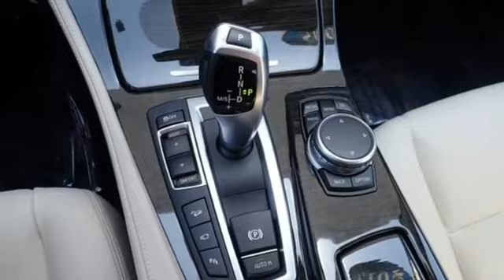Used 2015 BMW 5 Series North Canton OH Akron, OH B186361-1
Year: 2015
Make: BMW
Model: 5 Series
Trim: 535i xDrive
Engine: 3.0L I6 DOHC 24V TwinPower Turbo
Transmission: 8-Speed Automatic
Color: Gray
Interior: Ivory White
Mileage: 22994
Stock #: B186361-1
VIN: WBA5B3C56FD545823
BMW CERTIFIED!! LUXURY LINE!! NAVIGATION AND HEADS-UP DISPLAY!! REAR-VIEW CAMERA!! HEATED FRONT AND REAR SEATS!! SIDE AND TOP VIEW CAMERAS!! WELL MAINTAINED!! CARFAX ONE-OWNER!! OPTIONS INCLUDE: Dark Graphite Metallic 2015 BMW 5 Series 535i xDrive AWD 8-Speed Automatic 3.0L I6 DOHC 24V TwinPower Turbo, 10 Speakers, ABS brakes, Active Blind Spot Detection, Active Driving Assistant, AM/FM radio, Anthracite Wood Trim, Auto tilt-away steering wheel, Auto-dimming door mirrors, Auto-dimming Rear-View mirror, Automatic temperature control, CD player, Cold Weather Package, Comfort Access Keyless Entry, Driver Assistance Package, Driver Assistance Plus, Emergency communication system, Front dual zone A/C, Front fog lights, Fully automatic headlights, Garage door transmitter, Head restraints memory, Head-Up Display, Heated door mirrors, Heated Front Seats, Heated Rear Seats, Heated Steering Wheel, High intensity discharge headlights: Bi-xenon, Illuminated entry, Instrument Cluster w/Extended Contents, Low tire pressure warning, Lumbar Support, Luxury Line, Luxury Line (7S2), Memory seat, MP3 decoder, Navigation System, Panic alarm, Park Distance Control, Power adjustable front head restraints, Power door mirrors, Power driver seat, Power moonroof, Power passenger seat, Power Tailgate, Power windows, Premium Package, Rain sensing wipers, Rear air conditioning, Rear window defroster, Rear-View Camera, Remote keyless entry, Retractable Headlight Washers, Satellite Radio, Security system, Side & Top View Cameras, Speed control, Speed Limit Info, Speed-Sensitive Wipers, Steering wheel memory, Steering wheel mounted A/C controls, Steering wheel mounted audio controls, Telescoping steering wheel, Tilt steering wheel, Traction control, Turn signal indicator mirrors, Variably intermittent wipers, Wheels: 19" x 8.5" V-Spoke Light Alloy (Style 366), Without Lines Designation Outside.brbrThis BMW now has Certified BMW WARRANTY good until 06/26/2020 or UNLIMITED miles. The Only way to buy a Pre-Owned BMW is Certified!! Odometer is 12607 miles below market average! 29/20 Highway/City MPGbrbrBMW Certified Pre-Owned Details:brbr * Transferable Warrantybr * Vehicle Historybr * Roadside Assistancebr * Multipoint Point Inspectionbr * 1 year/Unlimited miles beginning after new car warranty expires or from certified purchase datebr * Warranty Deductible: $0brbrAwards:br * JD Power Initial Quality Study (IQS)brWe sell vehicles in present day. We know our customers are very busy so that's why we price every Pre-Owned vehicle with our best bottom line price. Aggressive pricing and great customer service is the Cain difference. The equipment, packages and color descriptions are derived by a second party Vin# decoder. Cain is not responsible for any wrong information. If traveling please verify all information before arriving to take delivery, or having a vehicle transported to you.

Buying a new or used vehicle is more than a transaction to us. It's a relationship. We want you to become part of our growing family of happy, satisfied customers. We'll go that extra mile to make your experience at Cain BMW a pleasant one!

At Cain BMW our philosophy is simple. If we take excellent care of our customers, they will send their families and friends to see us for their automotive needs. The entire Cain staff is committed to "Driving Beyond Your Expectations"

Address:
6461 Whipple Ave NW
North Canton OH Akron, OH 44720